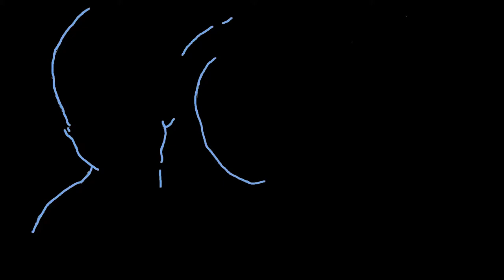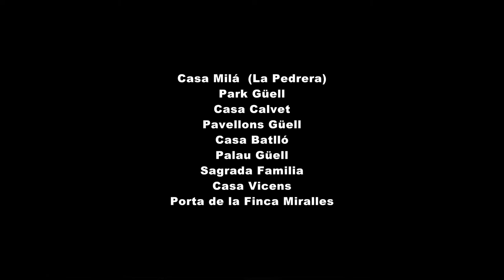EL MODERNISME (Antoni Gaudí i Cornet) 9 Barcelona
Les obres d'Antoni Gaudí, arquitecte (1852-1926), estan declarades patrimoni de la Humanitat. La majoria són edificis d'estil modernista que es troben a la ciutat de Barcelona
Palau Güell
Casa BATLLÓ
Casa Calvet
Casa MILÁ (La Pedrera)
Casa PAVELLONS GÜELL
Casa VICENS
Park Güell
Porta casa Miralles
Sgrada Familia